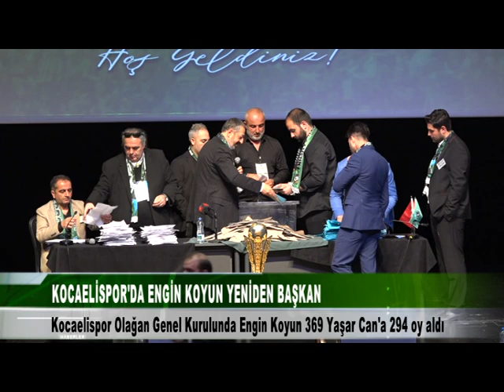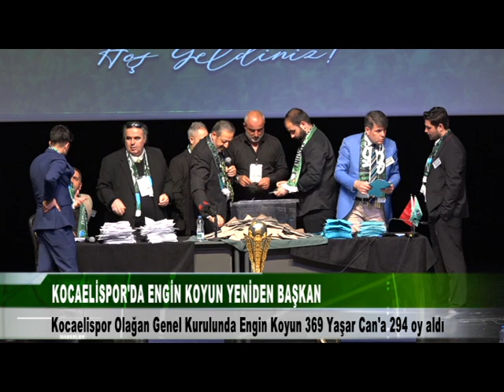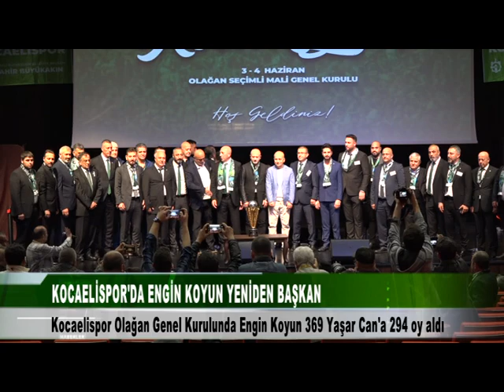KOCAELİSPOR'DA ENGİN KOYUN TEKRAR BAŞKAN